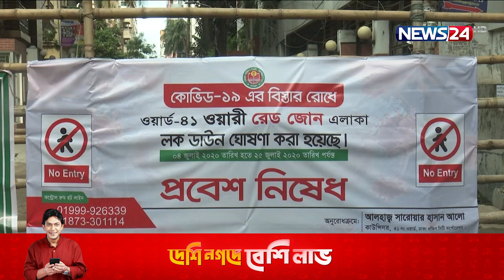এবারের ঈদেও বন্ধ থাকছে পর্যটন ও বিনোদন কেন্দ্র| করোনায় বিপর্যস্ত অবস্থা 20Jul.21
করোনার প্রভাবে এবারেও ঈদ উৎসবে পর্যটক শূন্য থাকছে দেশের পর্যটন কেন্দ্রগুলো। খাত সংশ্লিষ্টরা বলছেন, এতে পর্যটনে ক্ষতি হবে প্রায় দেড় হাজার কোটি টাকা। আর্থিক ক্ষতির সম্মুখীন হচ্ছে বিনোদন কেন্দ্রগুলোও। বিস্তারিত জানাচ্ছেন সুকন্যা আমীর।
করোনা সংক্রমন কমাতে, দেশে লকডাউন শুরু হয় গেলো বছরের মার্চে। অন্যান্য সবকিছুর মতোন বন্ধ তালিকায় যুক্ত হয় দেশের পর্যটন খাতও। দীর্ঘ ৫ মাস পর, স্বাস্থ্যবিধি মেনে পর্যায়ক্রমে খুলে দেয়া হয় দেশের অভ্যন্তরীন বিভিন্ন দর্শনীয় স্থান।
এরপর করোনার দ্বিতীয় ঢেউ সামলাতে গত এপ্রিল থেকে আবার শুরু হয় লকডাউন। সবকিছুর মতোন বন্ধ হয় পর্যটন খাত। ঈদ উৎসবে বিধি নিষেধ শিথিল করে সব খুলে দিলেও, পর্যটন খাতে তার আঁচ পড়েনি ছিটেফোটাও।  ফলে ঈদ মৌসুমেও পর্যটক শূন্য থাকছে পর্যটন কেন্দ্রগুলো। অতিথিদের আনাগোনাও নেই হোটেল মোটেলে।
প্যাসিফিক এশিয়া ট্রাভেল এজেন্সির বাংলাদেশ কেন্দ্রের মহাসচিব বলছেন, ঈদ মৌসুমে পর্যটনখাতে ক্ষতি হয়েছে প্রায় দেড় হাজার কোটি টাকা। এমনকি সরকার ঘোষিত দ্বিতীয় প্রণোদনাতেও নেই ট্যুর অপারেটর, ট্রাভেল এজেন্টদের নাম।
চিড়িয়াখানা ও সরকারি বিনোদন কেন্দ্রগুলো কবে নাগাদ খুলবে তাও নিশ্চিত করে বলা যাচ্ছে না।
অর্থনৈতিক উন্নয়ন ও প্রবৃদ্ধির ধারা বিবেচনায় অন্তত ঈদ মৌসুমে পর্যটন খাত এবং বিনোদন কেন্দ্র খুলে রাখার পরামর্শ দেন সংশ্লিষ্টরা।

Our other YouTube channels :
News24 Official Address:
NEWS24
371/A
Bashundhara Road
Block – D
Bashundhara Residential Area
Dhaka - 1229